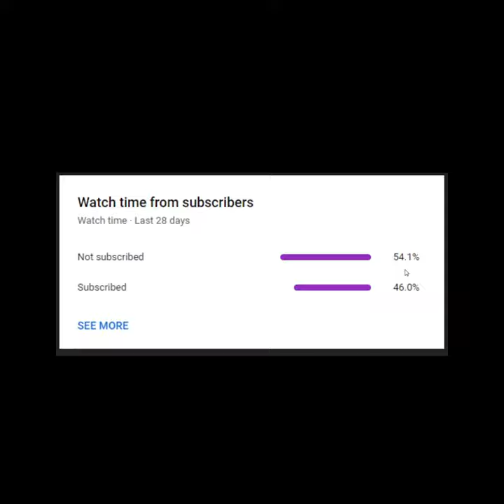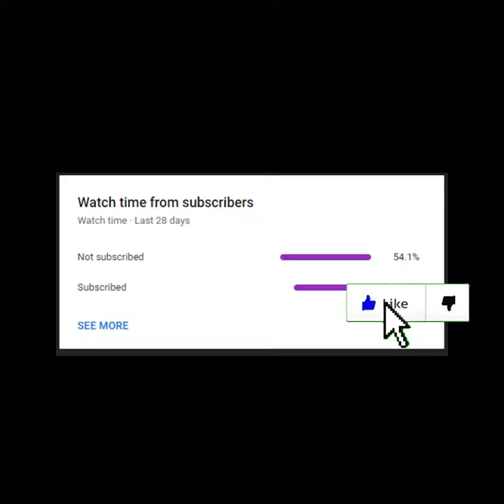Goodbye Brendo SMP / Tour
Goodbye Brendo SMP, In todays video me and @Aleszy give a tour of the Brendo SMP, also a little montage at the end.

Music used in this video